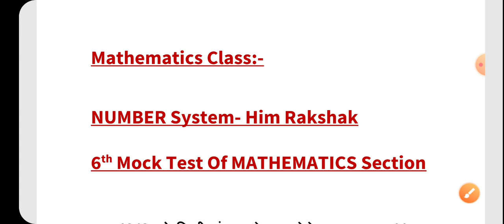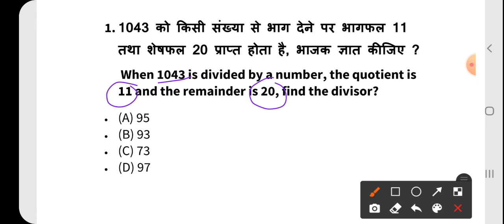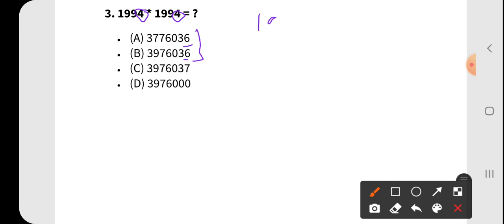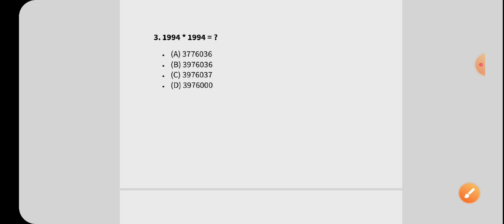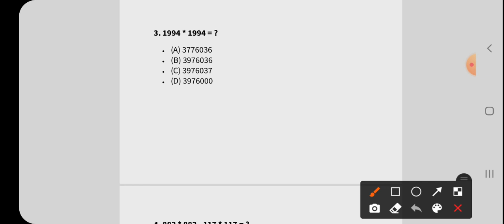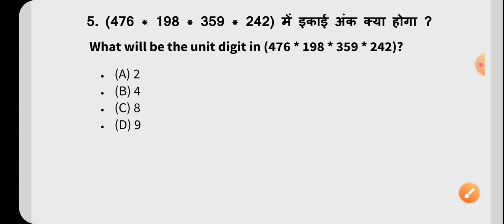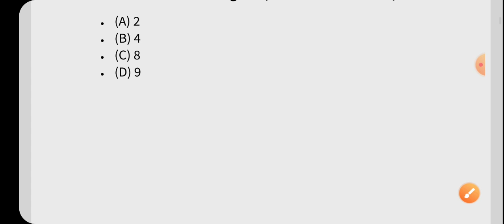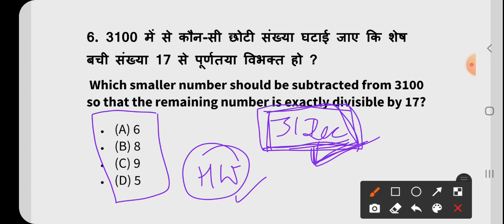Number System - संख्या प्रणाली • MATHEMATICS Section • H.P. Police Exam • HPP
Hlo Aspirants 👮🏻‍♂️

धन्यवाद 🙏